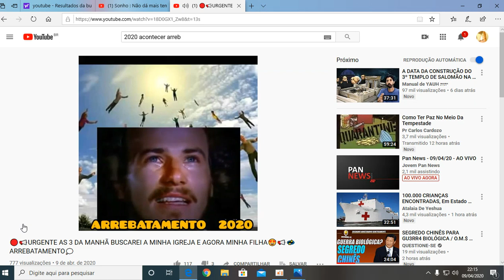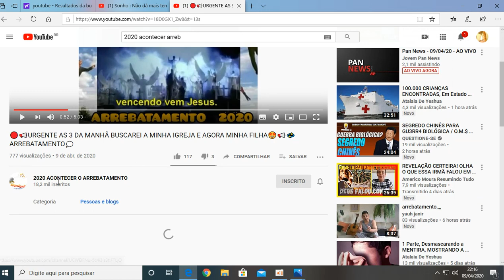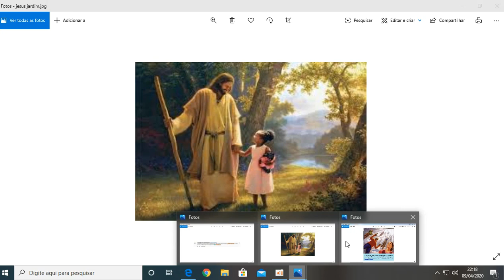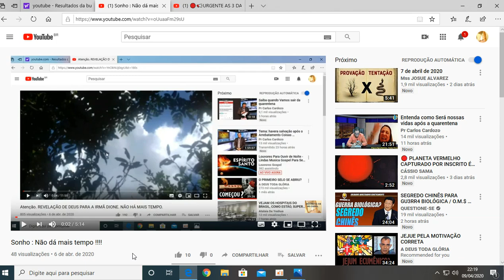Sonhos com a mesma mensagem : É agora !!!! Maranata !!!